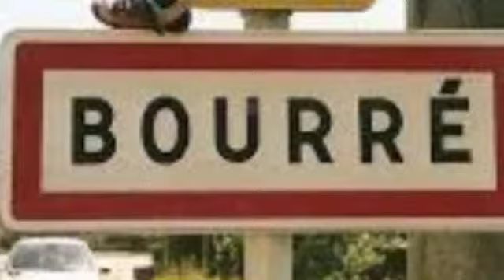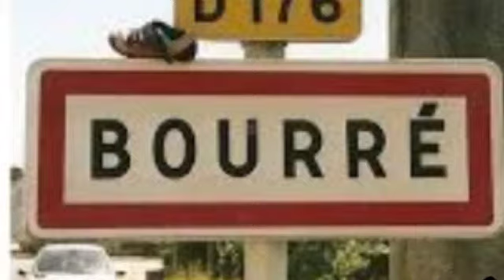Histoire de Boure Renconte par Filani Kouyaté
Iya Fakoly Doumbouya